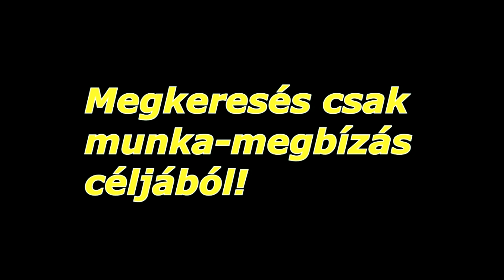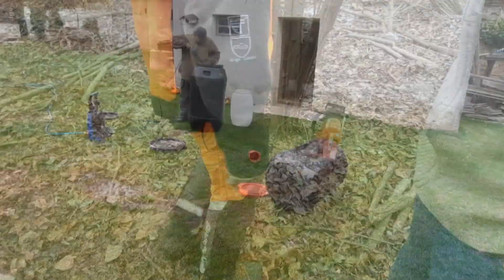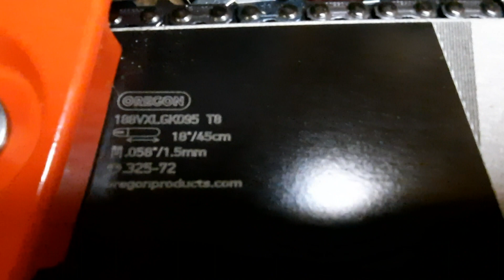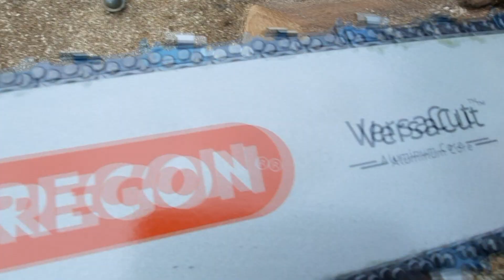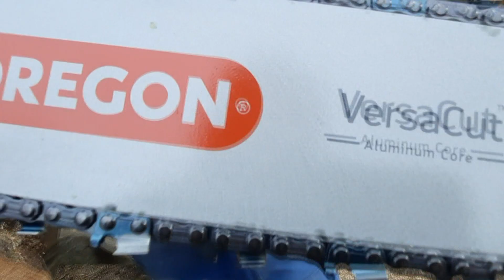Insert Movies Drujba Inc..